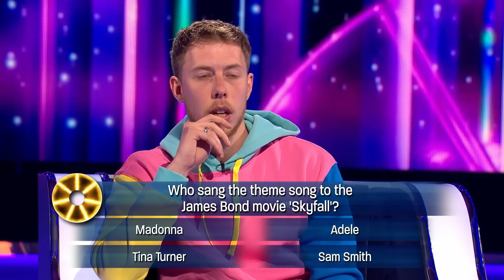ARE YOU DOMB???